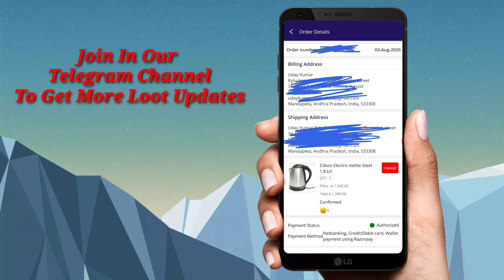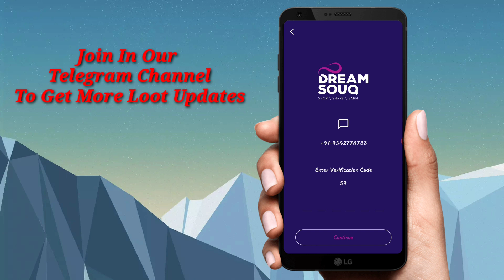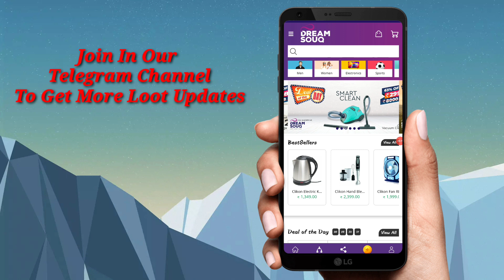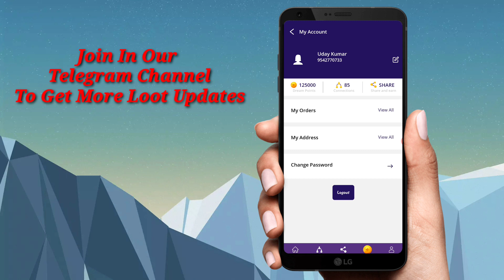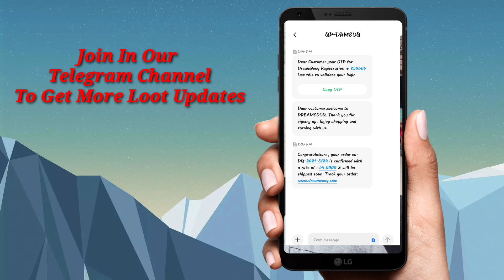😍How to get any Product For free in telugu || Free Products In Telugu || Mahender Tutor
Refer Code : N8EZ9Y

How to get free products In telugu
get free products In Telugu
Free Products In Telugu